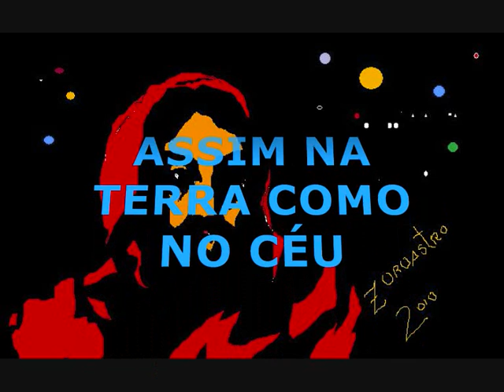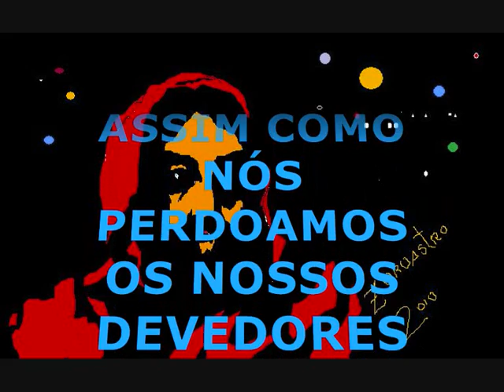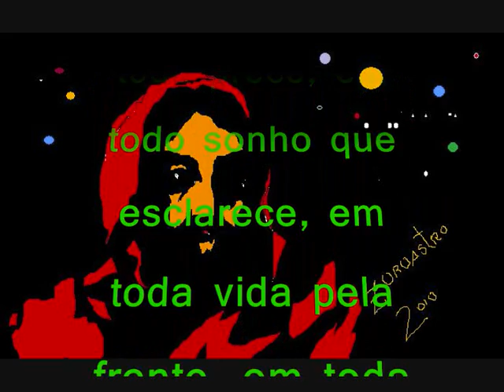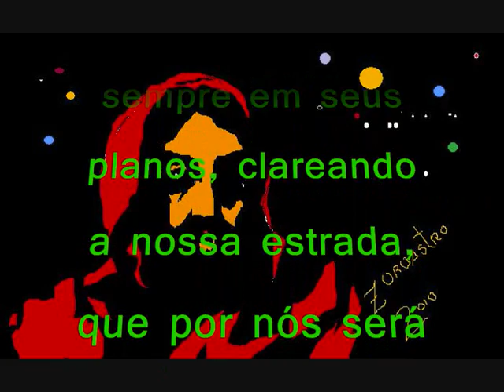ORAÇÕES DAS MASSAS E NOSSA PRECE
Pai Nosso, Ave Maria e Nossa Prece com fundo musical da música JUNO, de Zoroastro